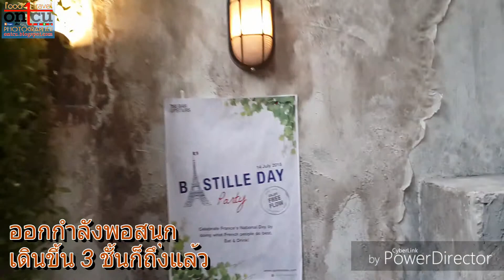OnTable : THE BAR UPSTAIRS ไวน์บาร์ชั้นยอดในบรรยากาศสวนสวยที่ซ่อนเร้น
THE BAR UPSTAIRS ไวน์บาร์ชั้นยอด
ในบรรยากาศสวนสวยที่ซ่อนเร้น ที่น่าไปค้นหา
ด้วยการตกแต่งแบบสวนลอยฟ้าสไตล์ฝรั่งเศส
ให้ความโรแมนติกและสดชื่น เข้ากับการดื่มด่ำ
เครื่องดื่ม หลังเลิกงาน หรือมาฉลองกันในโอกาสต่าง ๆ

ภายในร้านเต็มไปด้วยไวน์ฉลากต่าง ๆ จากทั่วโลก
กว่า 120 ฉลาก/แบรนด์ ที่สามารถเปิดดื่มได้เลย
หรือจะซื้อกลับบ้านในราคาที่เหมาะสมก็ย่อมได้
แต่ไม่ได้มีดีเพียงแค่ไวน์เท่านั้น
THE BAR UPSTAIRS ยังมีค็อกเทลรสเลิศ
และเครื่องดื่มอื่น ๆ ไว้คอยบริการ ไปพร้อมกับ
อาหารอร่อย ๆ จากครัวสไตล์ฝรั่งเศส ไม่ว่าจะเป็น
เทอร์รีนฟัวกราส์แบบโฮมเมด ชีสและโคลด์คัทนำเข้า
จากแหล่งที่ดี่ที่สุด แบบคัดมาแล้วไม่ทำให้ผิดหวัง
ซึ่งมีให้เลือกหลากหลายในตู้แช่ ตู้โชว์บริเวณบาร์ เป็นต้น

cocktail แนะนำ อย่าง SPRING THYME ราคา 300 บาท
ที่มีส่วนผสม Bombay Sapphire Gin,
homemade thyme liqueur, cardamom, citrus,
olive oil, egg white, soda

PICNIC IN PROVENCE ราคา 280 บาท
ที่มีส่วนผสม 4 Red Fruits infused rosé wine,
bianco vermouth, elderflower, seasonal fruits, soda

Caribean Rum Punch แก้วละ 280 บาท
(เหยือกแชร์ริ่ง 500ml. 550 บาท ถ้า 1l. 950 บาท)
ที่มีส่วนผสม Bacardi Black Rum, pineapple rum,
apricot liqueur, citrus and tropical juice mix, agave, bitters

ไวน์แดงที่เลือกดื่ม Gran Lomo องุ่นพันธุ์ Malbec
จาก Mendoza, Argentina ปี 2016 มีเดียมบอดี้ ราคาแก้วละ 210 บาท
(ซื้อกลับบ้าน ขวดละ 950 บาท เปิดขวดดื่มในร้าน 1250 บาท)
ที่ให้กลิ่นและรสของเครื่องเทศ ดื่มสนุกไปกับอาหารที่จะแนะนำต่อไปนี้
ได้อย่างลงตัวเลย

อาหารแนะนำจากฝีมือของเอ็กเซคคูทีฟเชฟเคลมองต์ เฮอร์นานเดซ
ที่เหมาะกับการดื่มด่ำไวน์ เครื่องดื่ม และบรรยากาศ
ในการพูดคุย The Chef's Picnic ราคา 1,700 บาท
ที่จัดมาเป็นตะกร้าปิคนิคเก๋ไก๋ บรรจุไปด้วย
2 x imported cold cuts (โคลด์คัทนำเข้าอย่างดี 2 อย่าง),
2 x mini baguettes (ขนมปังฝรั่งเศสกรอบนอกนุ่มในไซซ์มินิ 2 ชิ้น),
1 x imported cheese (ชีสนำเข้า 1 ชิ้น),
1 x fresh cottage cheese (ชีสสด 1 ชิ้น),
1 x veggie in a Jar (ผักดองแบบต่าง ๆ),
1 x condiments (เครื่องปรุง/เครื่องจิ้ม),
1 x salad (สลัดผัก 1 โถ),
1 x rillettes or terrine of the day (เนื้อสัตว์ทำเปื่อยหรือเทอรีน)
และ 1 x dessert (ของหวาน 1 โถ)
ที่เชฟคัดสรรค์จัดเตรียมให้อย่างดี โดยสามารถให้ซอมเมอร์ริเย่
แนะนำไวน์ที่เข้ากันได้อีกด้วย เหมาะสำหรับแบ่งกัน 2-3 คนเลยครับ

BEEF TARTARE ราคา 230 บาท (บีฟทาร์ท่าร์)
เนื้อวากิวจากออสเตรเลียสับหยาบ ๆ ผสมเครื่องปรุง
ปรุงแบบดิบ หอมละมุนกลิ่นเนื้อและเครื่องปรุง
กินกับขนมปังกรอบ กินเพลินแบบว่าหมดโดยไม่รู้ตัว

CROQUE MONSIEUR ราคา 290 บาท
ขนมปังอบสไตล์แซนวิชสอดไส้เอ็มเมนตาลชีสเนื้อนุ่ม
ปารีสแฮม ผักสลัดสีเขียวและซอสมอร์เน่สีขาวละมุน
เป็นขนมปังอบที่ให้ความนุ่มนวลชวนฝัน เมื่อได้ลิ้มลอง
รสชาติชีสแผ่กระจายไปพร้อมซอสตัดด้วยความเค็มนิด ๆ
ของปารีสแฮมและความกรอบสดของผักสลัด กินแล้วอมยิ้มได้แน่นอน

BURGUNDY SNAILS ราคา 390 บาท
หอยทากฝรั่งเศส จากแคว้นเบอร์กันดี
ที่ขึ้นชื่อว่าเป็นแหล่งผลิตหอยทากที่ดีที่สุด อบกับเนย
กระเทียม พารซ์ลี่(ผักชี)และเหล้าบาสติก ให้รสชาติ
ความนุ่ม ชุ่มฉ่ำ ของหอยทาก กินพร้อมกับขนมปัง ฟินไปอีก

มาเปิดประสบการณ์ การดื่มด่ำไวน์กับอาหาร
สไตล์ฝรั่งเศส ในบรรยากาศสวนสวยที่ถูกซ่อนไว้
กลางแหล่งท่องเที่ยวย่านสุขุมวิท ซอย 11
รับรองได้ว่า THE BAR UPSTAIRS แห่งนี้
จะเป็นที่ถูกใจ สำหรับสายดื่ม ที่ชื่นชอบการพูดคุย
สนทนากันในวงเพื่อน หรือจะมาโรแมนติกกับคนรัก
ได้อีก 1 แห่ง แบบไม่ต้องสงสัยเลยล่ะครับ

THE BAR UPSTAIRS
พิกัด : ชั้น 3 ของร้าน Brasserie Cordonnier
ซ.สุขุมวิท 11 จำนวน 60 ที่นั่ง
เวลาเปิด-ปิด :
วันอาทิตย์ - วันพฤหัสบดี 5 โมงเย็นถึงเที่ยงคืน
วันศุกร์ - วันเสาร์ 5 โมงเย็นถึงตี 2

สอบถามรายละเอียดและสำรองโต๊ะได้ที่
โทร.028215110

อ่านรีวิวฉบับเต็มได้ที่
ติดตามรีวิวอื่น ๆ ได้ที่